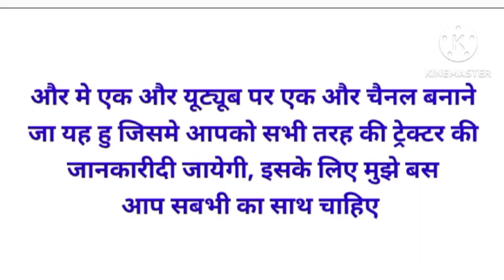मेसी क्लच प्लेट नाम चंद्रमुखी खराब कैसे होती हो | klaj pilet kese sahi kare | Manjur Shaikh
मेसी क्लच प्लेट नाम चंद्रमुखी खराब कैसे होती हो | klaj pilet kese sahi kare | Manjur Shaikh | problem 😱

                   आप जो इस वीडियो में देख रहे हो
            यह मैंने मेरे नॉलेज के हिसाब से काम किया है
                  अगर आप इस तरह से काम करते हैं
            और कोई समस्या आती है तो उसके जिम्मेदारv
                  आप खुद है Manjur Shaikh नहीं
              क्योंकि मैंने इस वीडियो में जो दिखाया हैं।
    वह सब मैंने मेरी सोच और मेरे अनुभव के हिसाब से किया हैं

ManjurShaikh

Manjur Shaikh

हाय दोस्तो मे आपका दोस्त Manjur Shaikh दोस्तो आपका चहिता आपका पसंद दीदा Yutube यूट्यूब चैनल Manjur Shaikh मे आपका हार्दिक स्वागत है

तो आज मे आपको इस वीडियो मे ऐक और नई जानकारी के बारेमे बता ने वाला हु और ये जानकारी मेरे सभी किसान भाइयों के लीये लाभ दायक और फायदे मंद है तो आज मे आपको इसविडियो मे दिखाया है की  Messy clutch plate name Chandramukhi how does it get damaged और मेसी क्लच प्लेट नाम चंद्रमुखी खराब कैसे होती हो और मेसी कलेज प्लेट कसने का आसन तरीका बताएंगे उसके बारे में बताया है

तो आप इस वीडियो को सुरु से लेके अंत तक देखना और आपको वीडियो पसंद आये तो हमारे और किसान भाइयों में शेर करना और लाईक करना तो बिल्कुल ना भूले क्योंकि आपकी ऐक लाईक से मेरा होसला बरता है और मे आपके लीये नई नई वीडियो लाता हु और लाता रहूंगा और ये लाईक शेर सब्सक्राइब आपके लीये बिल्कुल फ्रीरी है इसका कोइभी चार्ज नही है तो देर किस बातकी आप हमारे इस नेक काम मे हमारे साथ दे और सह भागी बने

और आपने अभी तक आपका चहिता आपका पसंद दीदा Youtube चैनल 👉Manjur Shaikh👈 को सब्सक्राइब नही कीया है तो अभी करले और आपने हमारी चैनल को सब्सक्राइब कीया हुवा है तो आपका बहोत बहोत दिल से धन्यवाद दोस्तो चैनल को सब्सक्राइब करने से मन को भी आनंद की अनुभूति होगी

                      धन्यवाद,Manjur Shaikh
                      🇮🇳 मेरा भारत महाहान 🇮🇳

1:मेसी क्लच प्लेट नाम चंद्रमुखी खराब कैसे होती हो
क्लच प्लेट कैसे खराब होती है
how to repair tractor clutch plate mechanical zone
2:
3:
4:
5:
6:
7:
8:

[ M A N J U R S H A I K H]